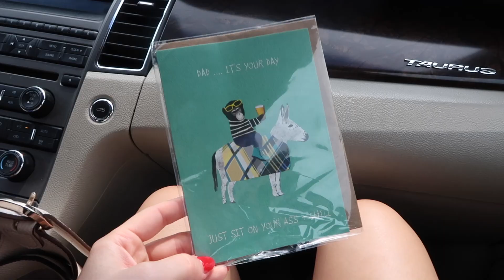TRAVEL VLOG: head to Michigan for the holiday weekend with us, fix my nails, Starbucks & Target haul